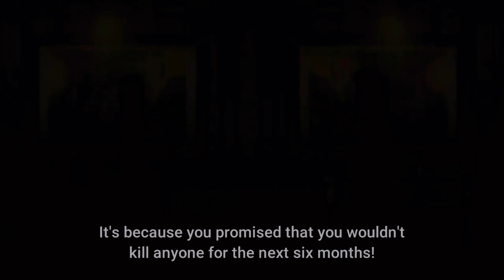Vampire Ryūnosuke Akutagawa Vs. Atsushi Nakajima | Bungo Stray Dogs | Season 5 Episode 10